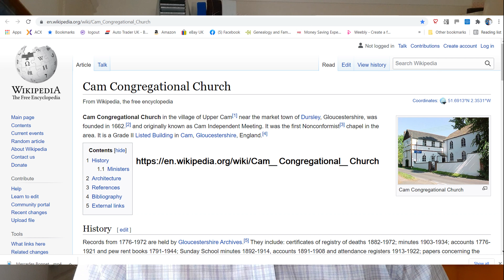Recollections of Cam Congregational Church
Ted Collins recollections of Cam Congregational Church previously known as Cam Meeting